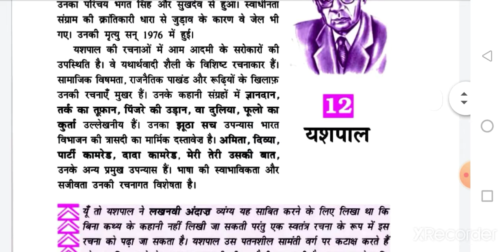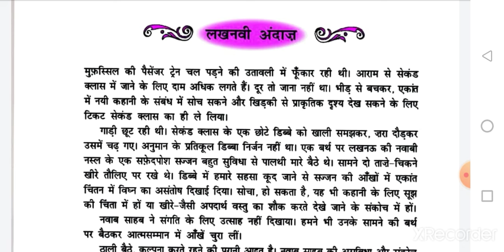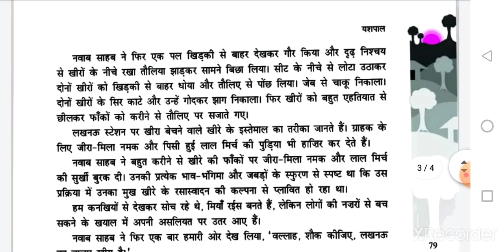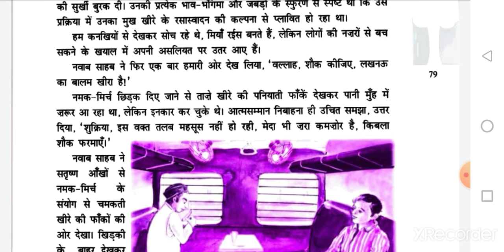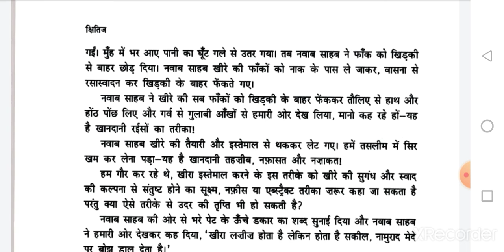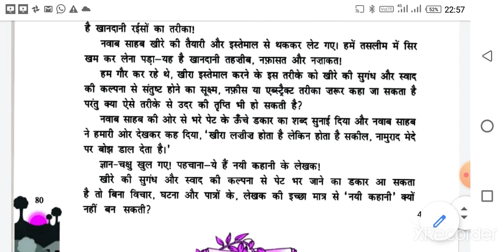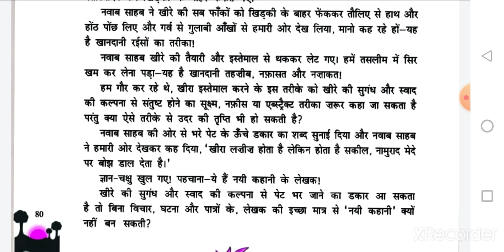Class 10 || लखनवी अंदाज़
Explanation of a chapter